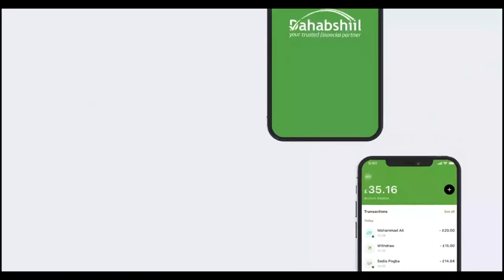Xildhibaan Guruuje oo doodiisa ka dhiibtay Afaafka Golaha Wakiilada JSL.